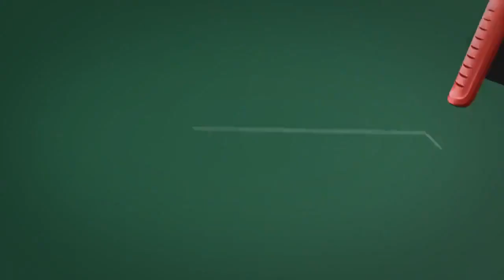Bosch Akku Heißklebepistole GluePen